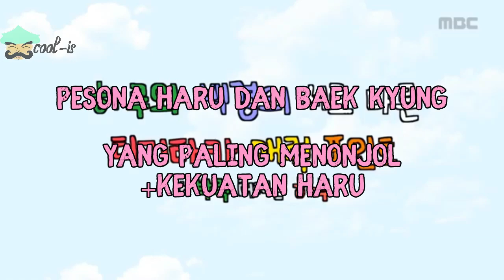Extraordinary You Behind The Scene Indo Subtitle 41-42